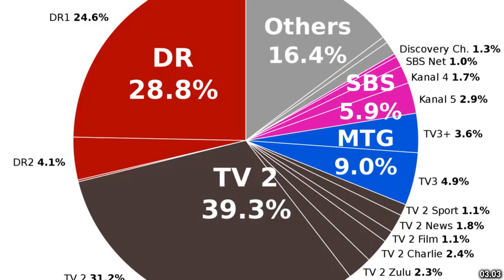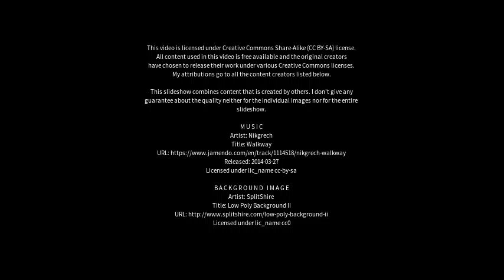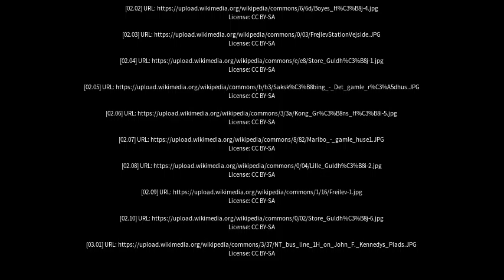Best places to visit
Best places to visit - Frejlev (Denmark) Best places to visit - Slideshows from all over the world - City trips, nature pictures, etc.